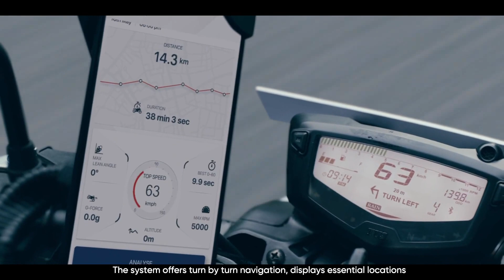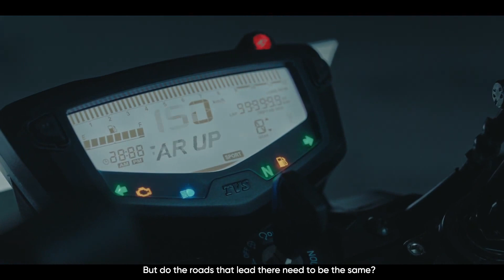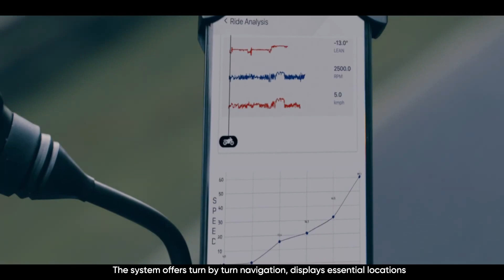Ye Hai TVS Ki All New 2023 TVS Apache 125 4V Smart BS6 With 3D Logo & More Safety Features K Sath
Ye Hai TVS Ki All New 2023 TVS Apache 125 4V Smart BS6 With 3D Logo & More Safety Features K Sath | Price | Specs | Review | Changes | Mileage | Top Speed | New Model | On Road Price TVS Apache 125 4V Smart BS6

Diye Gye Insta Id Pe Ap Apne Koi Bhi Sawal Puch Sakte Hai Bike Se Related And Waha Bhi Follow Jarur Kre Taki Ap Sab Sampark Me Rhe Hamesha Aur Waha Bhi Ayse Pyaar Ap Sab Do Thanks